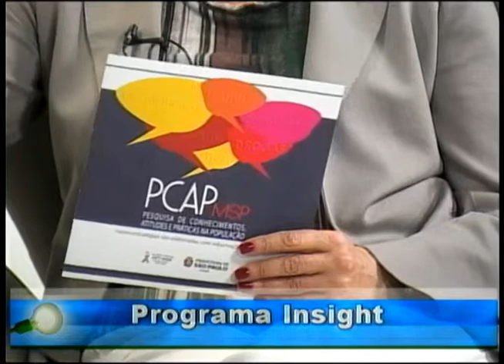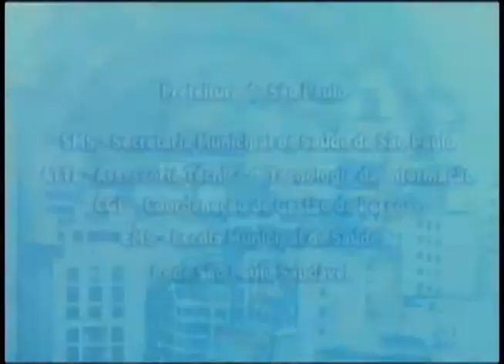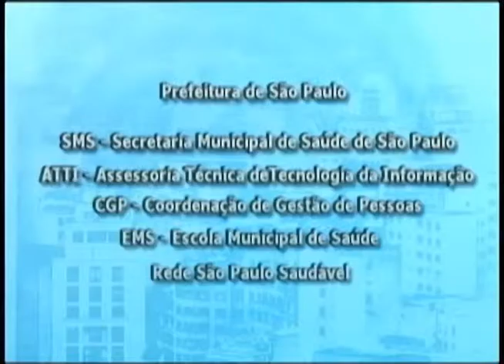INSIGHT- Como a população se previne contra DSTs?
Como a População se Previne Contra as DSTs foi o tema do programa Insight, exibido no dia 02 de dezembro de 2014, que contou com a participação da médica infectologista, doutora em patologia pela escola de medicina da USP e coordenadora do Programa Municipal de Doenças Sexualmente Transmissíveis, HIV e AIDS da Secretaria Municipal (SMS) de São Paulo, Eliana Battaggia Gutierrez.